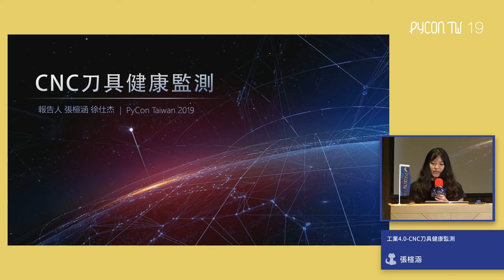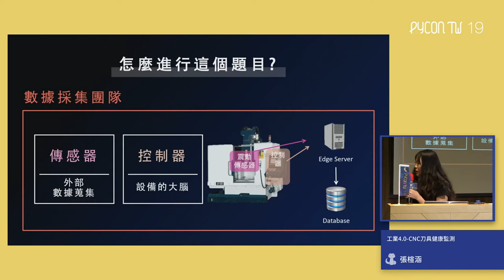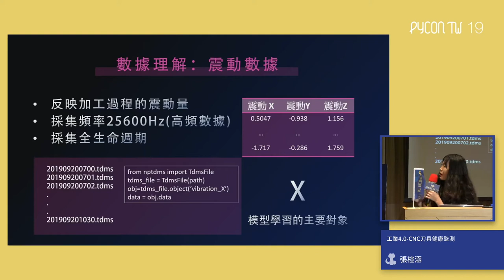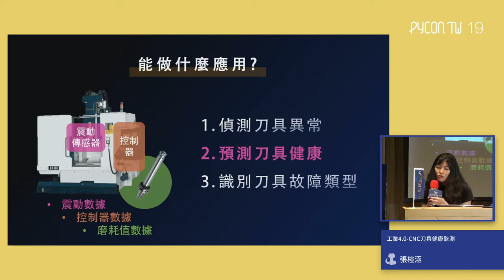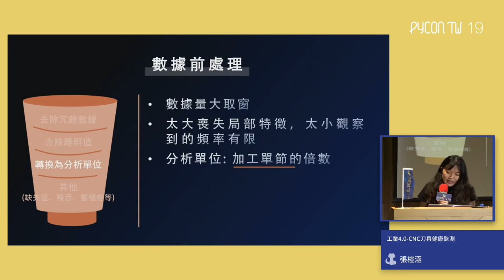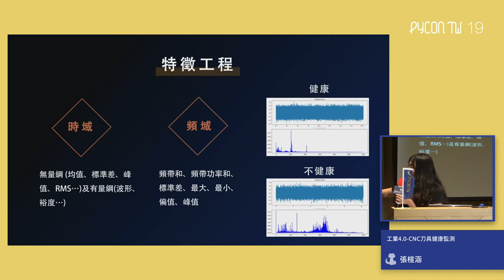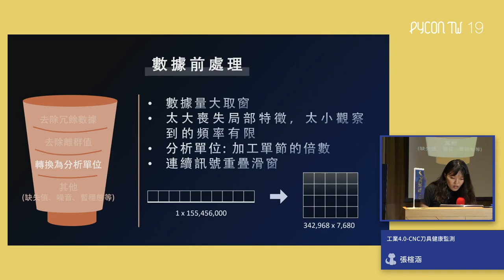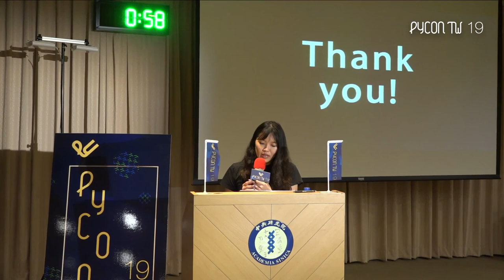工業 4.0 - CNC 刀具健康監測｜張楦涵 / 徐仕杰｜PyCon TW 2019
💡 摘要 Abstract 💡
設備連網是工業 4.0 重要的一環，設備連網後我們如何讀得懂設備的語言？面對大量的高頻數據如何處理？怎麼將數據應用在工業現場？這次的演講將為大家介紹如何使用 Python 實作上述的課題，以 CNC 為範例，利用信號處理方法解析高低頻數據，並比較 Supervised、Unsupervised 方法的應用等，同時分享 Sample Code。內容主要提及：
1. 選定問題、需求及現場應用場景時常會遇到的課題
2. 不同特徵建立方法的比較及選用考量
3. 模型的實踐與可行性驗證
4. 實作過程的議題處理
5. 現場應用方法與研究方法的差異比較
6. 應用的現況、瓶頸與挑戰

🚀 關於講者 About Speaker - 張楦涵 🚀
我是Judy，對數據工作充滿熱情，渴望運用 Python 讓世界更進步

🚀 關於講者 About Speaker - 徐仕杰 🚀
我是RD，我寫 Python